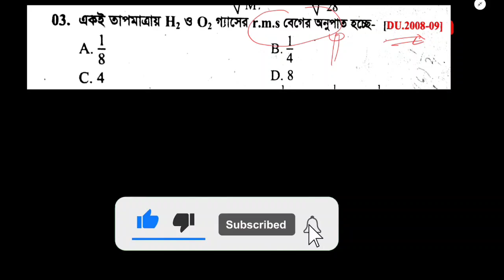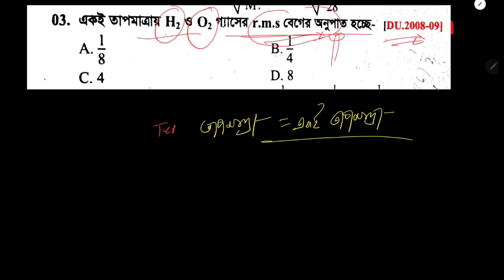ভার্সিটি রসায়ন -শর্টকাট ট্রিকস |Chemistry Shortcut Tricks| DU + GST + CU + JU | question bank solve